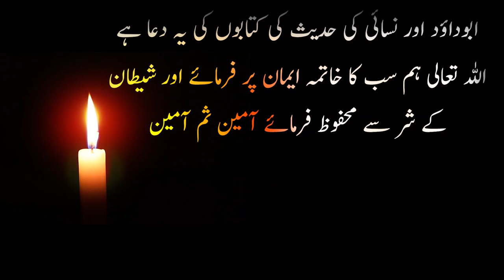Maut k waqat shaitan ka hamla~اصلاحی واقعات ~